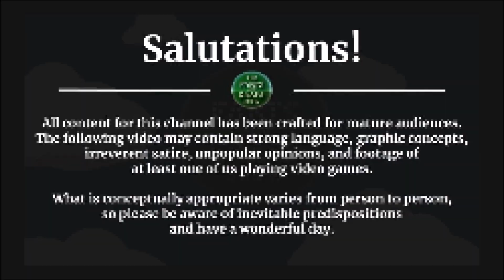Monster World IV [Genesis] -- PART 4